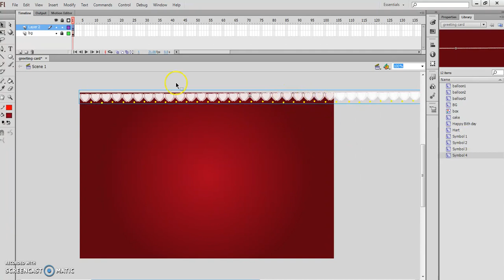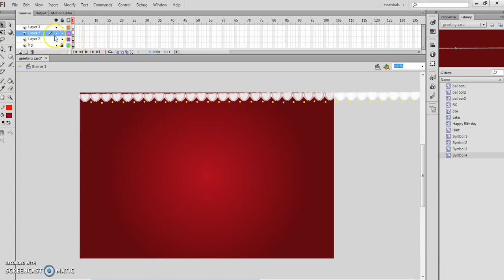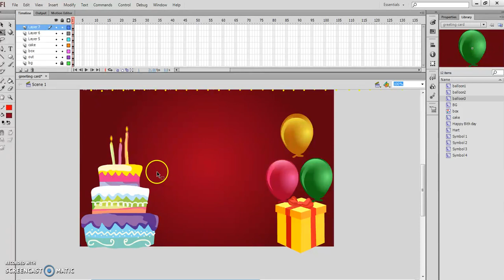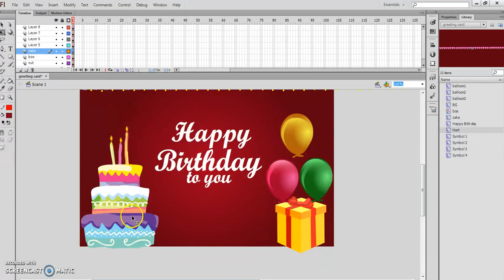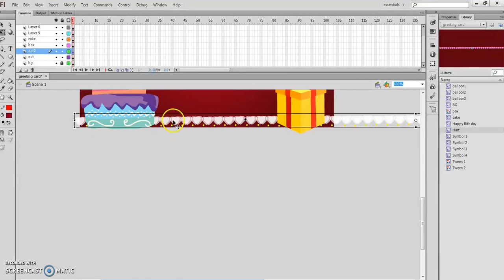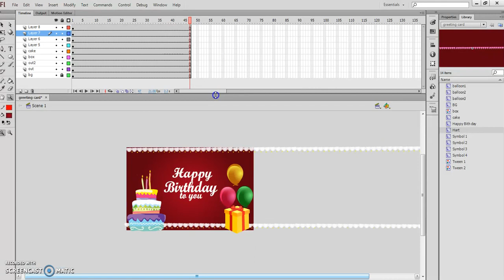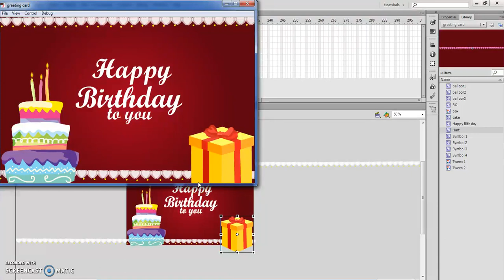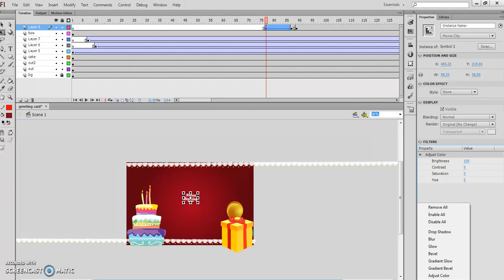Flash Animation Tutorial- Birthday Greeting - தமிழ் BehindSkills TV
Flash Animation Tutorial- Birthday Greeting - தமிழ்
Animate simple yet impressive Birthday Greeting card for your friends, parents, classmates, teachers...Have fun!
தமிழில் Flash அனிமேஷன் சொல்லித்தரப்போகிறேன் கற்றுக்கொள்ள விருப்பம் ஆர்வம் இருப்பவர்கள் நான் போடும் வீடியோக்களை தொடர்ந்து பார்க்கவும் ஏதாவது சந்தேகம் இருந்தால்
கீழே உள்ள கமெண்ட் பாக்சில் கமெண்ட் பண்ணவும்

How to create a film crew to take your short film